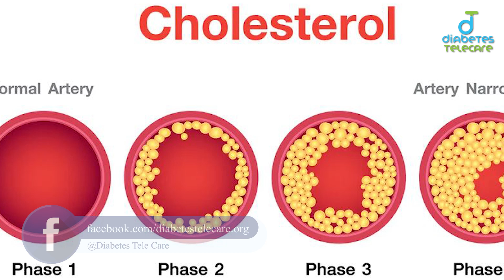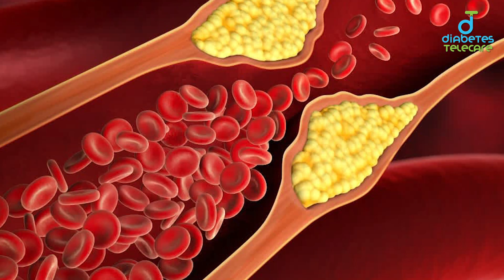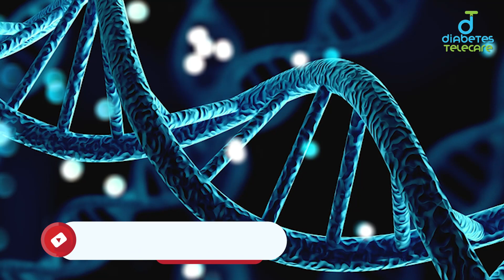6 Signs of High Cholesterol You Shouldn’t Ignore (Reduce Naturally)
🔍 Understanding High Cholesterol Signs and Symptoms: What You Need to Know

Are you experiencing fatigue, chest pain, or yellowish skin? You might be dealing with high cholesterol. In this informative video, Dr. Sania Bashir, renowned consultant diabetologist and CEO of Diabetes TeleCare, dives into the signs and symptoms of high cholesterol that you should never ignore.

Discover the subtle warning signs that your body may be sending you, and learn why it's crucial to address high cholesterol levels promptly. Dr. Bashir breaks down the science behind cholesterol and its impact on your overall health, empowering you with knowledge to take control of your well-being.

Join us as we explore the symptoms that could indicate high cholesterol, how it affects your heart health, and essential lifestyle changes you can make to manage your cholesterol levels effectively. Don't let high cholesterol sneak up on you-watch this video now and prioritize your cardiovascular health!

Dr. Sania Bashir isn't just a doctor; she's a healthcare revolutionary. As the Founder and CEO of Diabetes Telecare, she's transforming diabetes management from a challenge to an opportunity. With a stethoscope in one hand and a vision for innovation in the other, Dr. Bashir is weaving a healthcare tapestry where accessibility, personalization, and cutting-edge solutions come together to empower individuals living with diabetes.

A Diabetologist with a Mission:

Dr. Bashir's medical expertise and extensive experience in the field of diabetes are the bedrock of her mission. She brings a wealth of knowledge to her telecare platform, ensuring every interaction is informed and insightful. But her passion extends beyond clinical care. Dr. Bashir envisions a world where diabetes doesn't hinder, but inspires individuals to lead healthy, fulfilling lives.

Free Mobile App Registeration